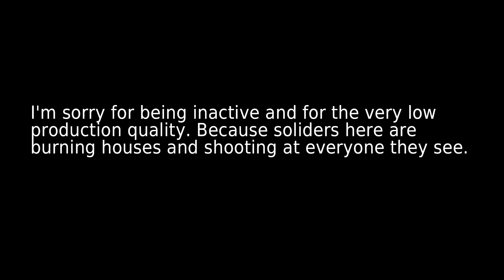M1A2 Abrams for Minecraft Bedrock - Showcase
I'm sorry for being inactive and for the very low production quality. Because soldiers here are burning houses and shooting at everyone they see.

Yes, my country is currently in a very bad situation. And the military is also cutting all the internet and wifi networks.

I don't know when I'll be back online but I promise I'll be right back and making Minecraft contents again.